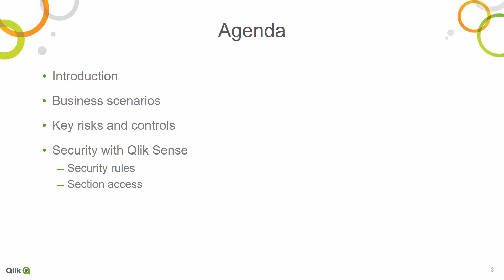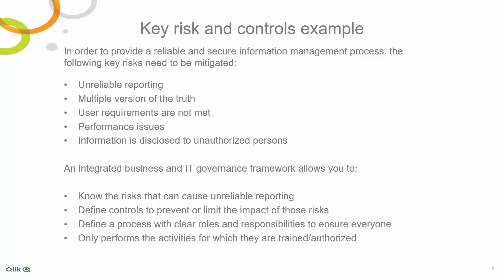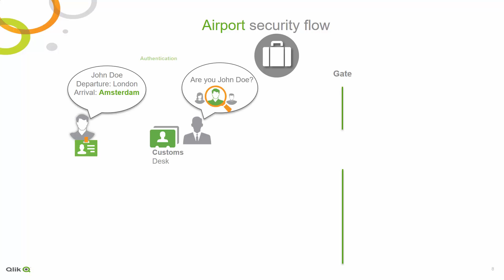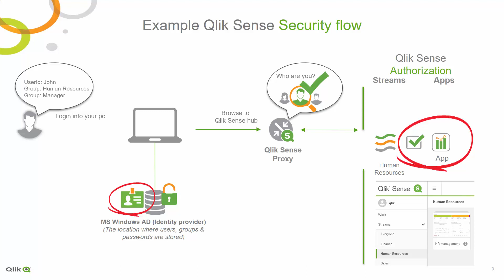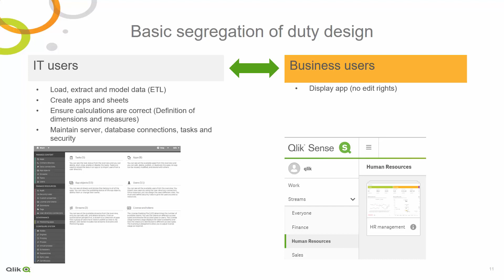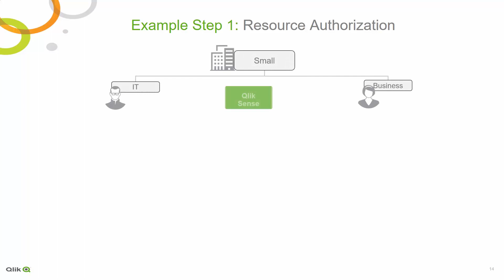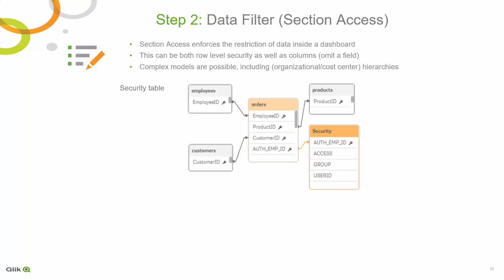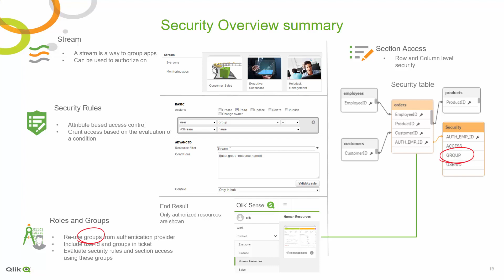qlik sense introduction to security rules and section access